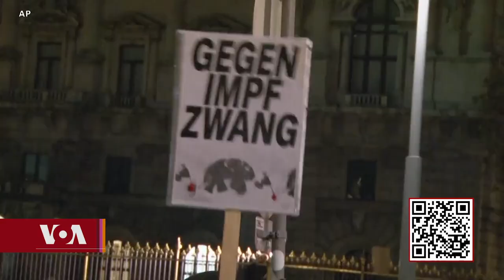Europeans Protest as Surging COVID Cases Prompt Tighter Curbs ཡུ་རོབ་ཏུ་གཞུང་གི་སྒྲིག་གཞིར་ངོ་རྒོལ།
Europeans Protest as Surging COVID Cases Prompt Tighter Curbs
People took to the streets in several European cities over the weekend to protest tighter coronavirus restrictions. As parts of the EU see record spiking cases, lawmakers in some of the bloc’s countries have begun limiting public life for the unvaccinated. VOA’s Arash Arabasadi has more.